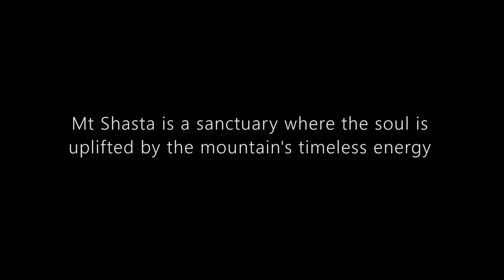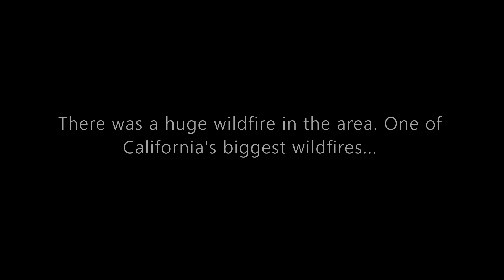Exploring Mt Shasta During One Of California's Biggest Wildfires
$wanderingjeepsy

 Amazon Wish List:

For Mail:
Wandering Jeepsy